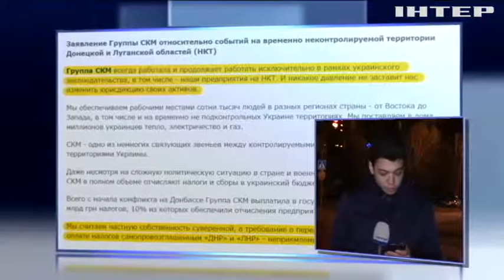Блокада Донбасса: радикалы перекрывают автодороги